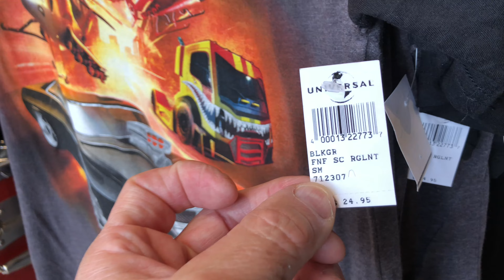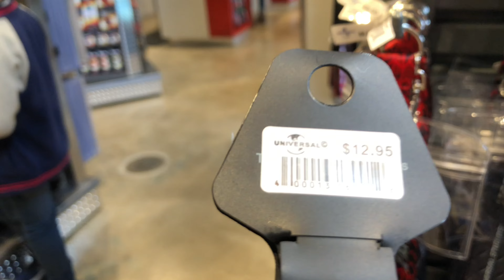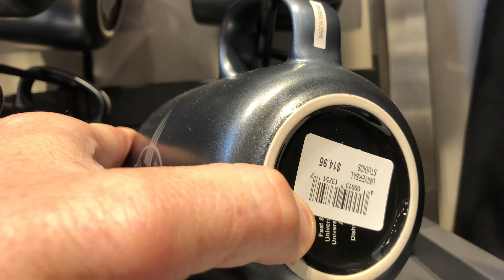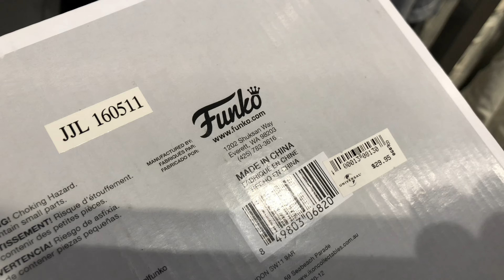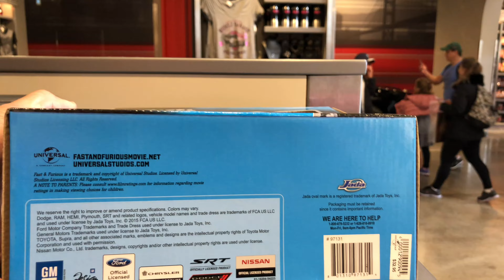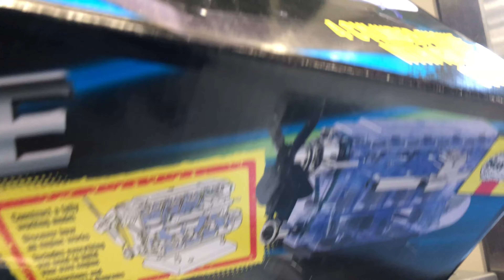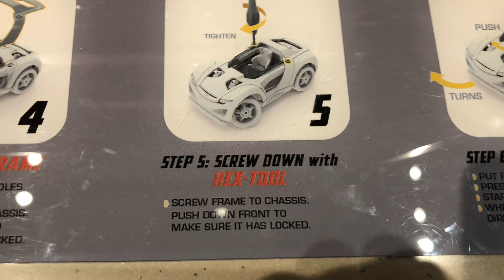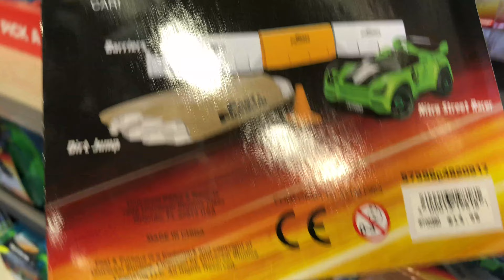Fast and Furious Gear Shop - Universal Studios - Universal Orlando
Join us as we look at the merchandise in the Fast and Furious Gear Shop before the ride opens in the Spring - Universal Studios - Universal Orlando.